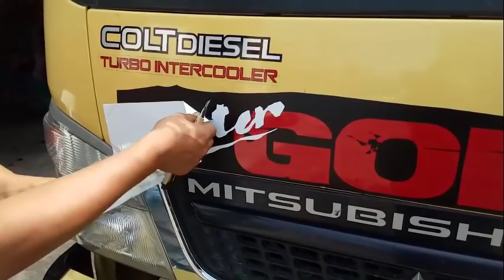MAHA KARYA SENI CUTTING STIKER MANUAL PALING MANTAP DI DUNIA